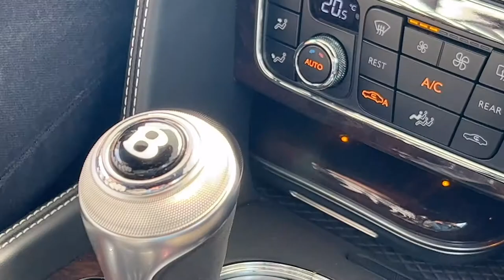人似浪花(3)不一樣的午餐